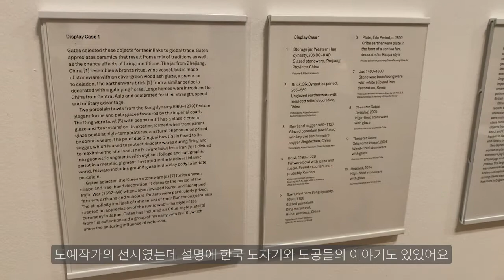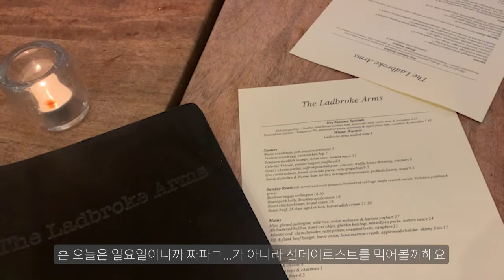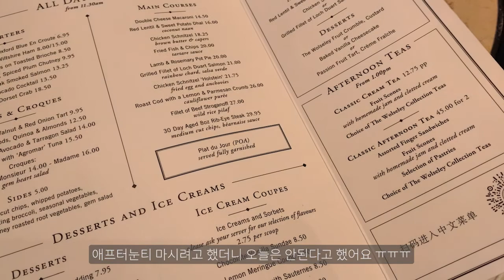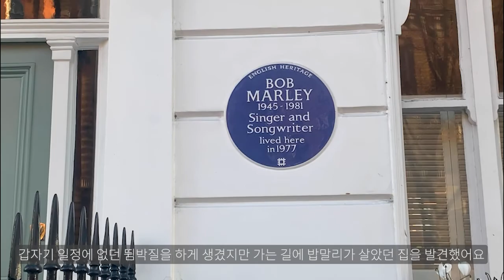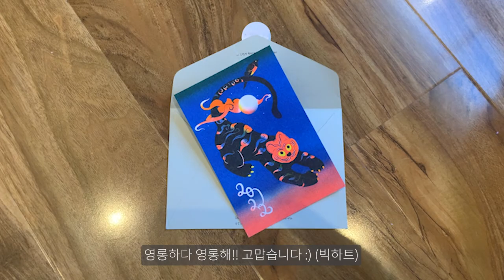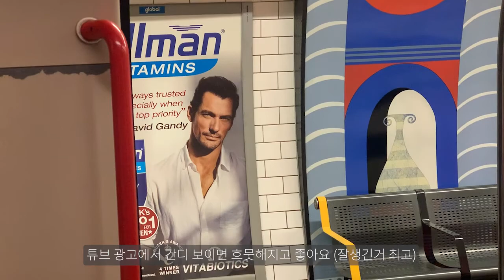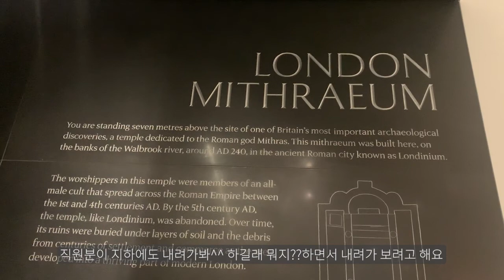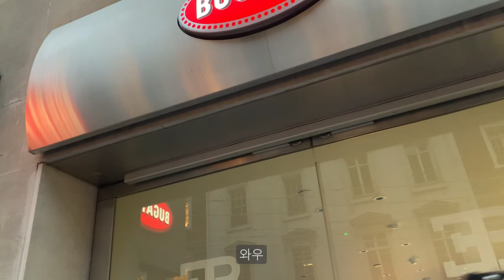[UK VLOG] 🇬🇧런던 유학생 브이로그 | 해버렸습니다 개강 (220108-220115) | 화이트채플 갤러리, 첫 선데이로스트, mitraeum, 갤러리 투어 다니기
안녕하세요!
spring term이 시작됐네요
스프링인데 왜 1월에 개강해? 너무한거아냐?
그래도 개강주라고 오티를 하는 덕에 시간이 좀 있었어요
갤러리도 많이 다니고, 가보고 싶던 책방과 펍도 다녀오고
예상치 못한 곳에서 만난 로만 유적까지!
이번 주도 열심히 돌아다녀보았습니다

이번 브이로그도 잘 부탁드려요 :)